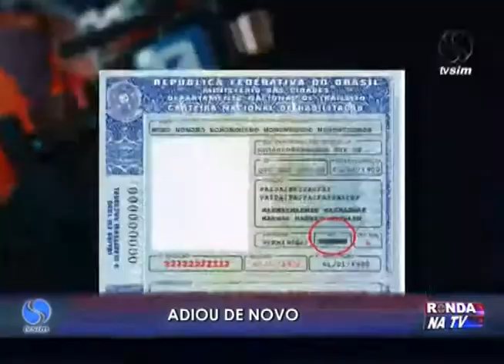Ronda na TV 06 06 2016